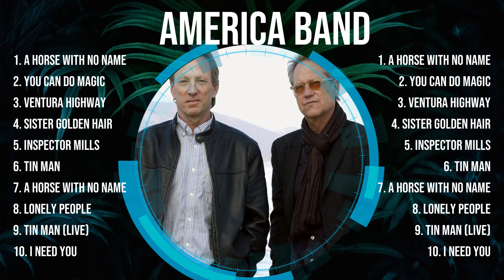America band Playlist Of All Songs ~ America band Greatest Hits Full Album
[00:04:12] - 1.A Ho̲rs̲̲e with No̲̲ N̲a̲m̲̲e̲
[00:08:00] - 2.You C̲̲a̲̲n̲̲ D̲̲o Ma̲̲g̲ic̲̲
[00:11:32] - 3.Ve̲̲n̲t̲̲ura̲ Hig̲hwa̲y̲̲
[00:14:46] - 4.Si̲s̲̲te̲r G̲o̲̲ld̲e̲̲n H̲air̲̲
[00:19:59] - 5.I̲ns̲pec̲tor̲ M̲ill̲̲s̲̲
[00:23:30] - 6.T̲̲in Man
[00:27:41] - 7.A̲ H̲̲o̲̲rs̲e wi̲̲th̲̲ N̲̲o Name̲
[00:30:12] - 8.L̲o̲̲ne̲ly̲ P̲̲eop̲̲le

America band topsongs topartists greatesthits